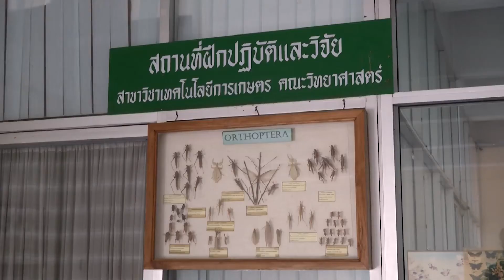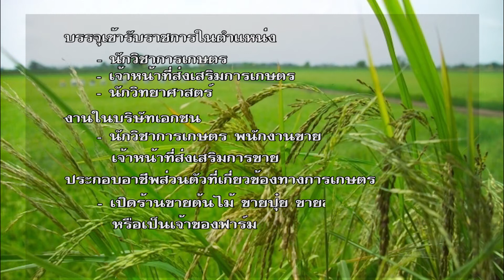RU Know? สาขาวิชาเทคโนโลยีเกษตร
ขอบคุณสำนักเทคโนโลยีการศึกษา ม.ราม
และทีมงานรายการ RU Know?
Facebook Fanfage: RU Know?